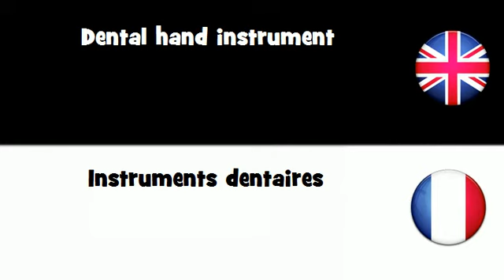APPRENDRE L'ANGLAIS = Instruments dentaires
frenchwithvincent APPRENDRE L'ANGLAIS = Instruments dentaires